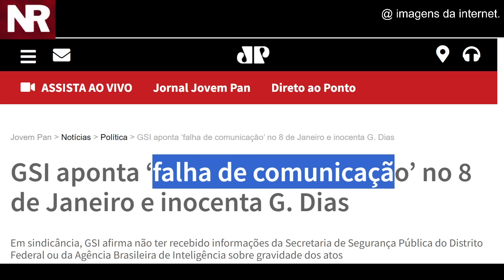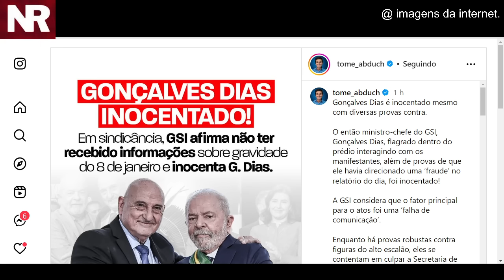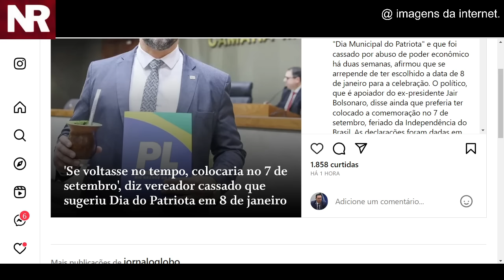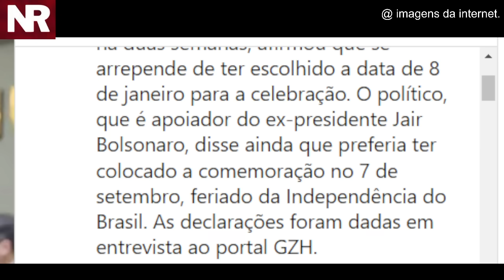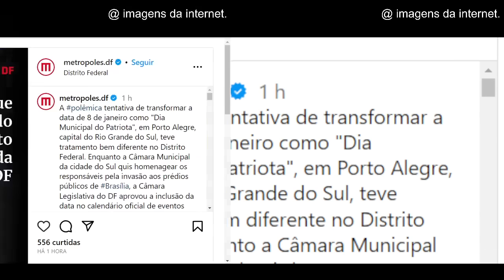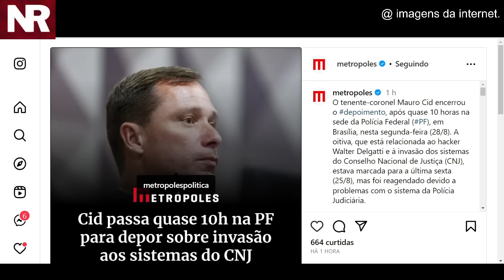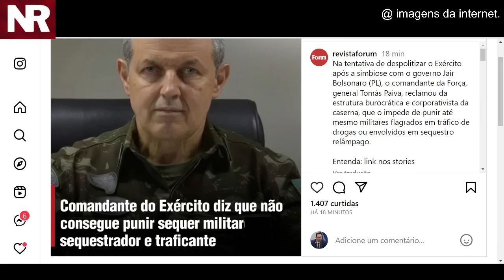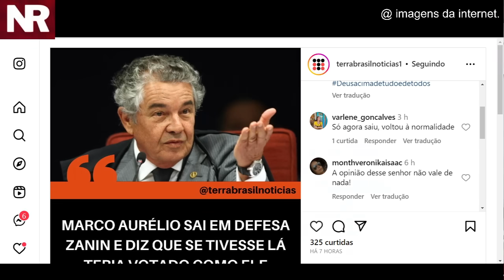#2 GSI LIBERA RELATÓRIO SOBRE G DIAS! FOI INOCENTADO!